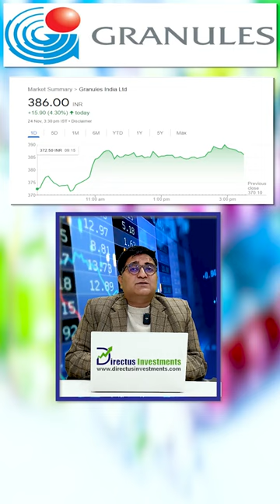Granules India Limited Stock Analysis | Granules India Stock Review | Stock to Invest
Granules India Limited Stock Analysis

Indian Pharmaceutical manufacturing company.
Based in Hyderabad.
Granules manufactures several off-patent Drugs.
Including Paracetamol, Ibuprofen, Metformin and Guaifenesin.

Market Price: - ₹386
Recommended Price: - ₹370 - ₹375